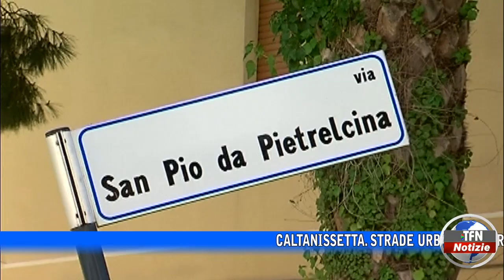Strade urbane, interrogazione del consigliere Di Dio